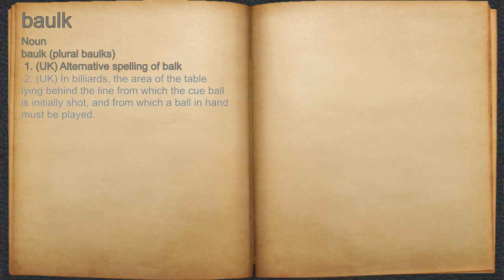What does baulk mean?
A spoken definition of baulk.

Intro Sound:
Typewriter - Tamskp